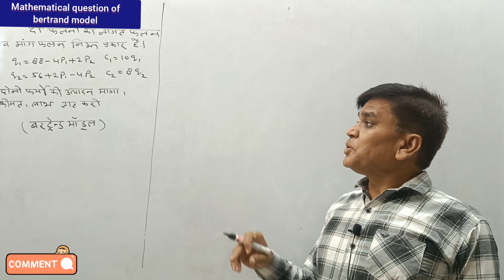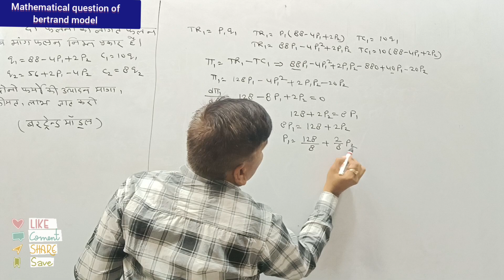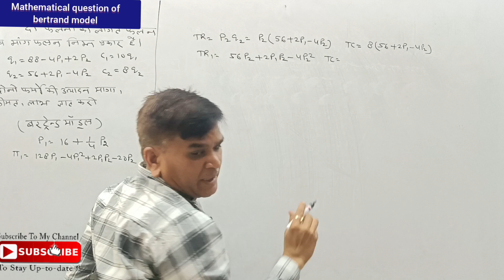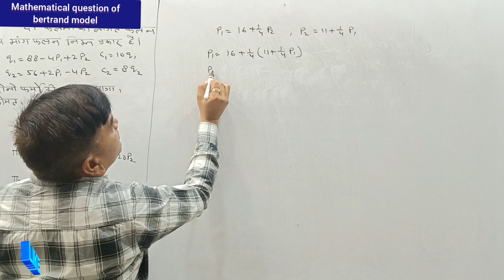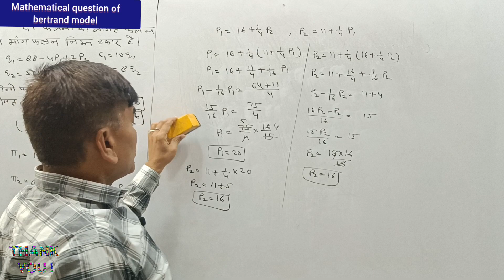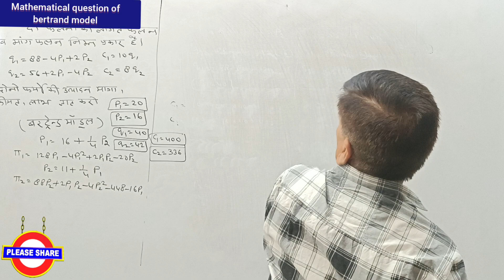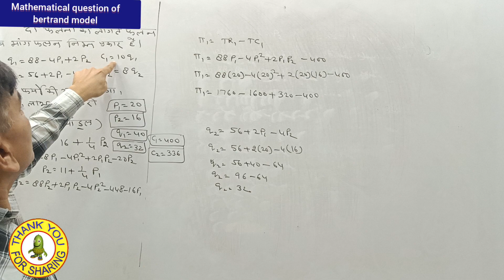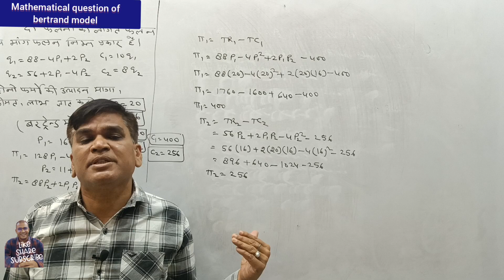mathematical question of Bertrand model market (36)microeconomics